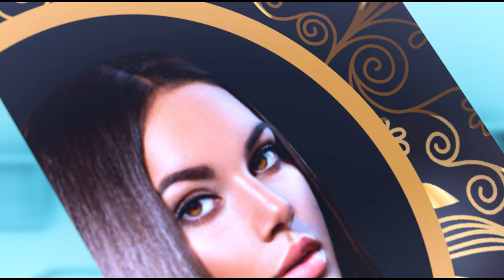kesh grow || Prachin Herbs Healthcare Pvt Ltd